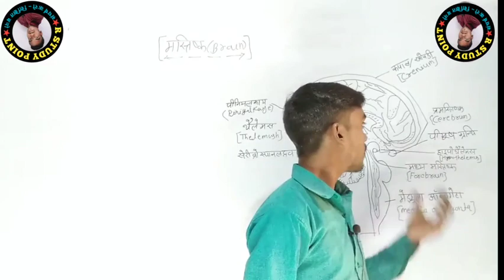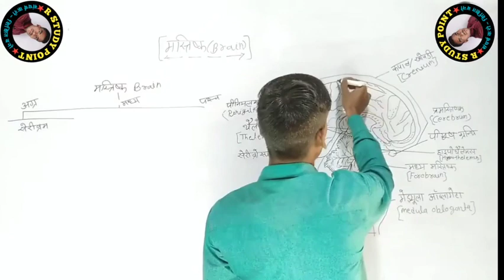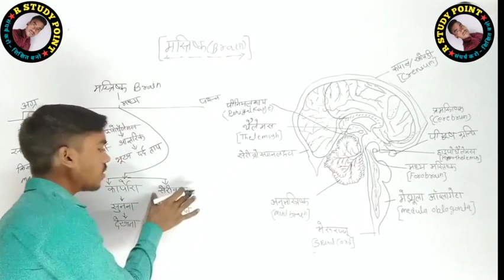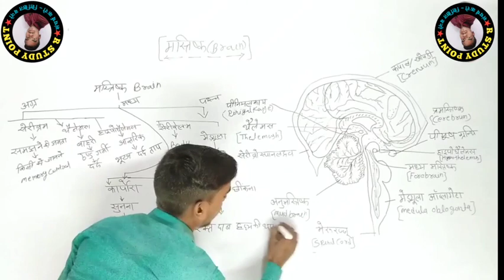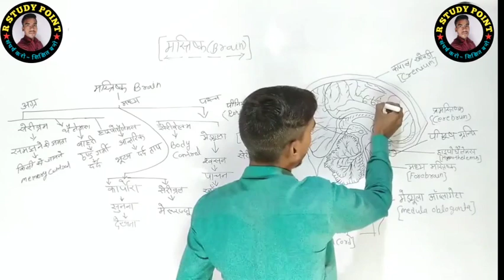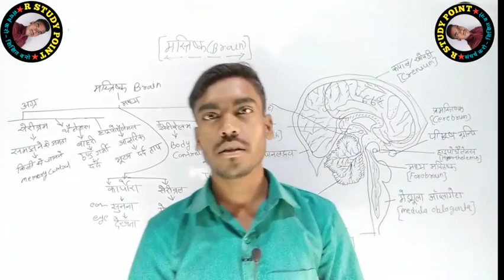Human Brain | (मानव मष्तिष्क एवं उसके भाग और कार्य) | Parts & Functions | Cerebrum & Cerebellum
Human Brain & Functioning (मानव मष्तिष्क एवं उसके भाग और सभी कार्य) - Human brain

Human Brain & Functioning (मानव मष्तिष्क एवं उसके भाग और सभी कार्य) - Human Brain | Parts & Functions | Cerebrum & Cerebellum | Biology | Biology - Human Brain (मानव मस्तिष्क)

R study point 👉
Brain is organ of soft nervous tissue contained in the skull of vertebrates, functioning as the coordinating centre of the body.
Human Brain is divided into 3 main parts on the basis of their function and placements The 3 main parts of Human Brain are ; 1. Fore Brain 2. Mid Brain 3. Hind Brainbrain is an amazing three-pound organ that controls all functions of the body, To know detailed information about the Human brain and its functioning watch this video till the end.
Human Brain
Parts & Functions
Cerebrum & Cerebellum
Biology

In this Video:
0:00 -  Introduction
0:42 - The brain
1:45 - Cerebrum
2:39 - Frontal lobe
3:33 - Parietal lobe
4:04 - Temporal lobe
4:41 - Occipital lobe
5:19 - Cerebellum

The Human Brain is the central organ or the command center of our Nervous system. In this session, we have tried to cover the two important parts of the Brain- Cerebrum and Cerebellum along with their important functions.

The largest part of the human brain is the cerebrum, which is divided into two hemispheres. Underneath lies the brain-stem, and behind that sits the cerebellum.